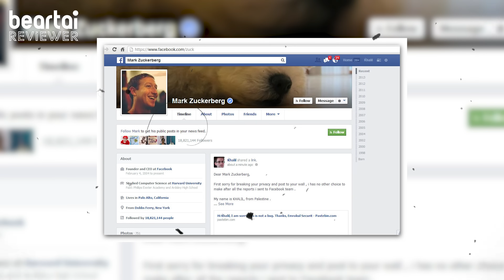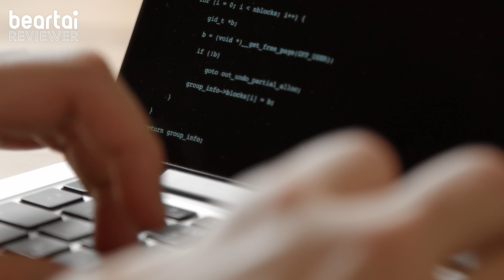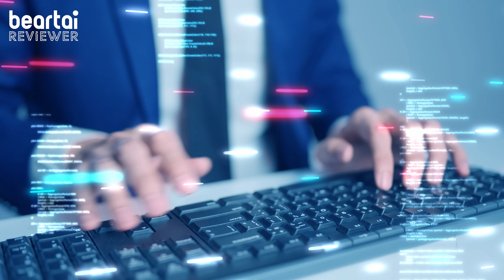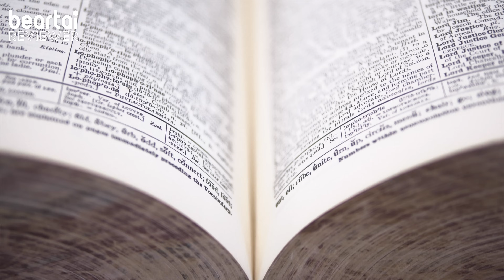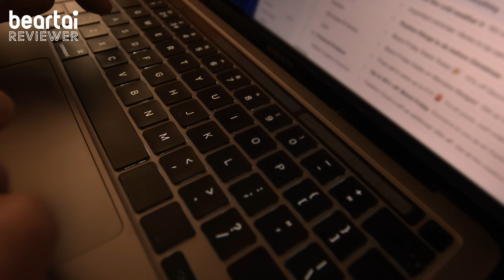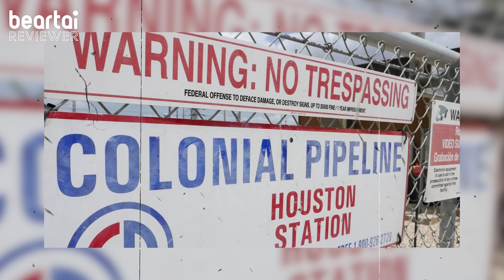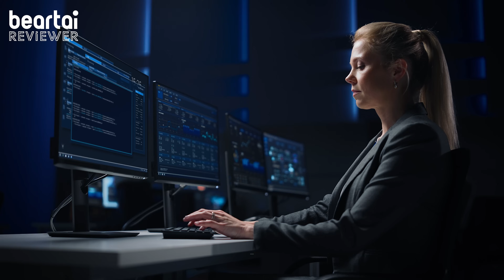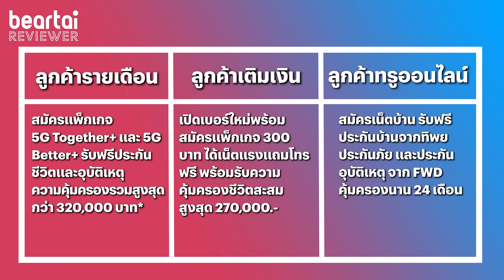เรื่องความปลอดภัยให้ True dtac | SECURITY ดูแล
แบไต๋ วิธีป้องกันภัยคุกคามออนไลน์ ทำอย่างไรไม่ให้ถูกแฮก? แต่ถ้าไม่ใหวให้ True | dtac SECURITY ดูแลความปลอดภัย ช่วย Safer Together ทั้งโครงข่ายและทุกบริการดิจิทัลด้วยมาตรฐานระดับโลก

LINE:           @beartai